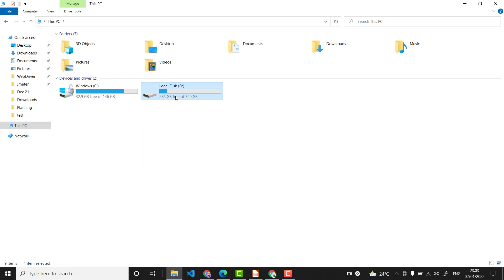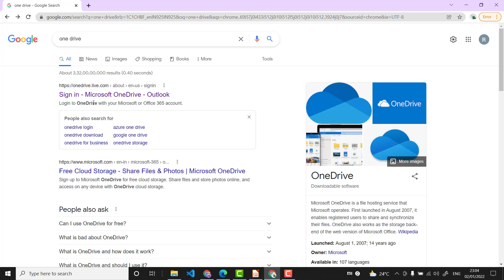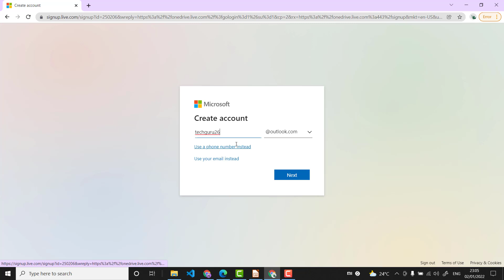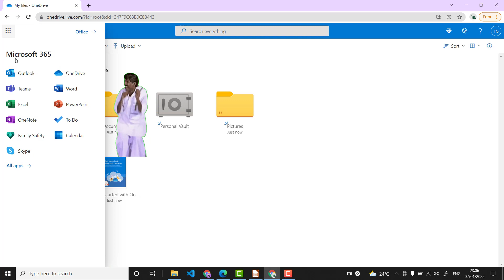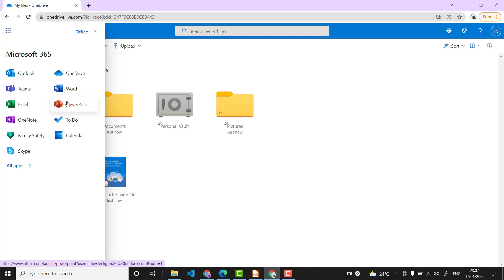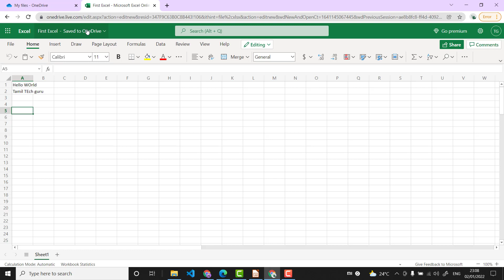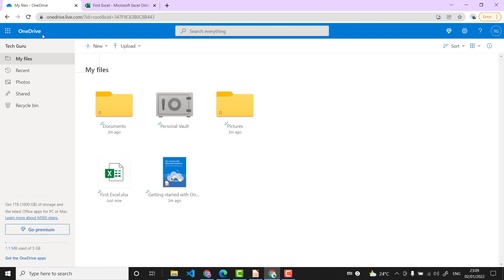Microsoft Office Cloud Version Tamil Tutorial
In this video, we take a look at how to get access to Microsoft Office 365 for free. First, we need to create a Microsoft account, then we login to Office 365.

Also, we see that various apps like Word, Excel, and Powerpoint are freely accessible within the Office 365 web account.

This is a video series in the upcoming videos, we will cover each of the office applications in detail.